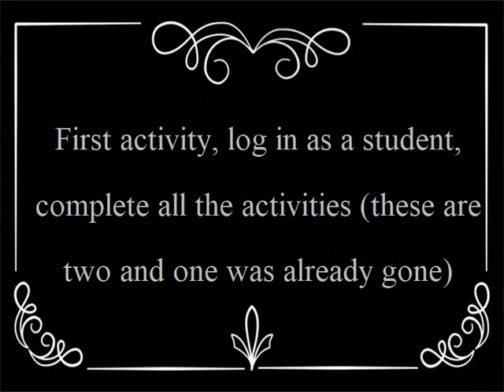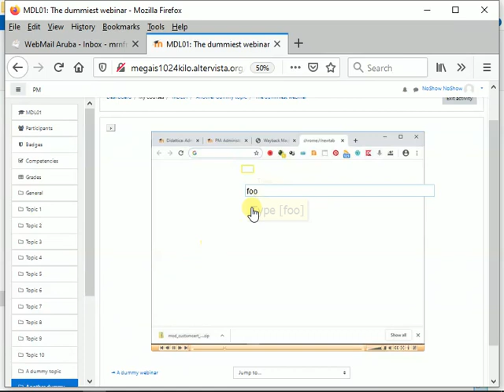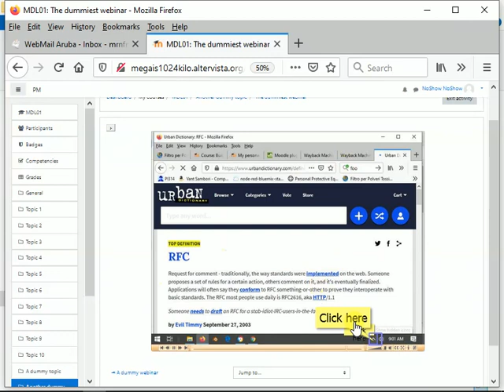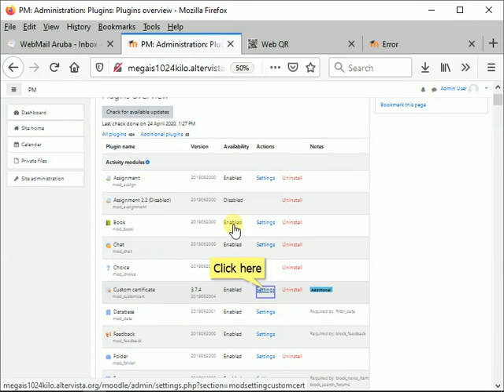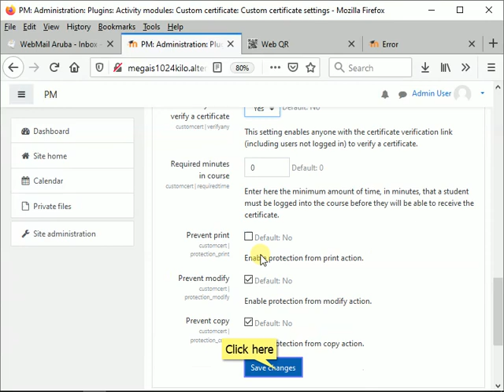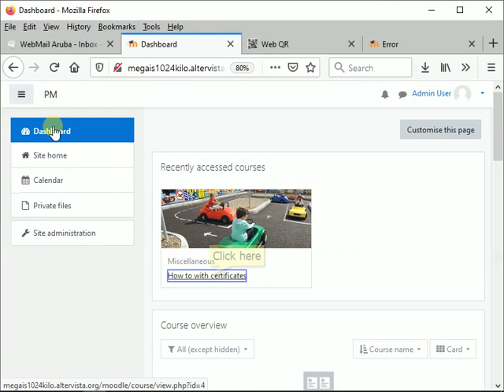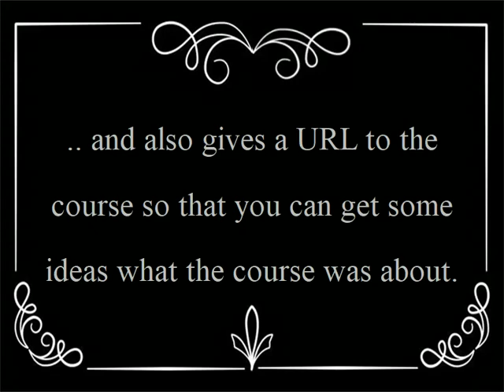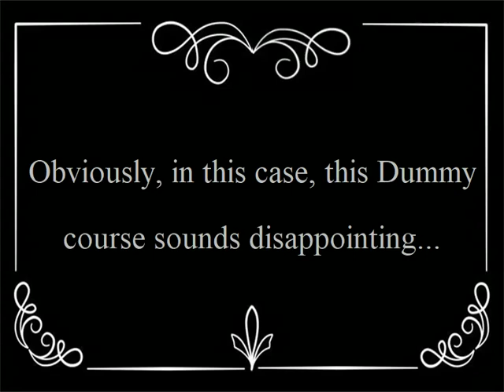Learner certificates with QR Code authentication in Moodle (part 3).